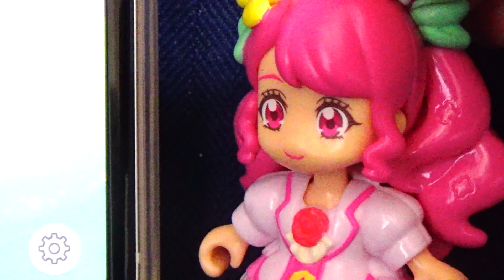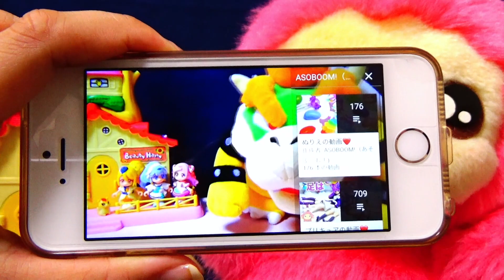ポケコロツインであそんでみよう♪ヒーリングっどプリキュア